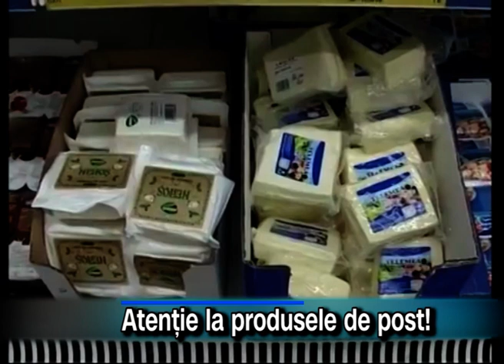Atenție la produsele de post!